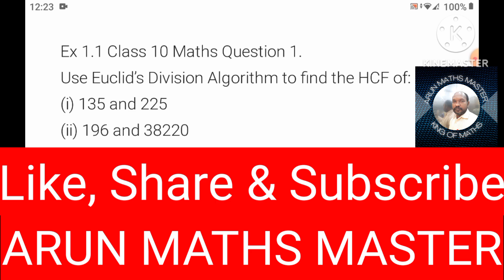Find HCF by using Euclid's Division Algorithm? | 10th CBSE : ARUN MATHS MASTER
by ARUN MATHS MASTER